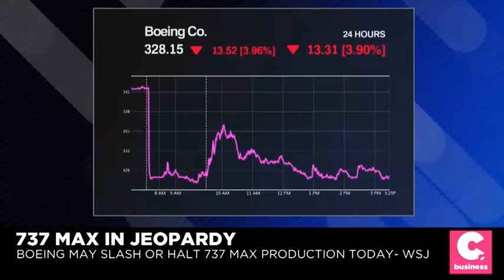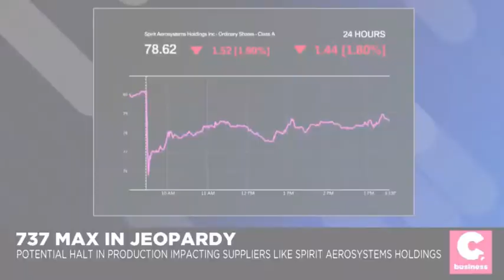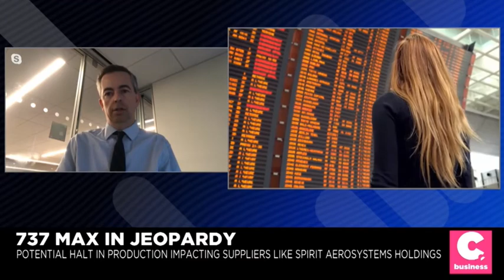Boeing Shares Fall on WSJ Report That It Could Halt 737 Max Production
The bad news for Boeing continues. Shares of the plane maker and its suppliers falling today on reports Boeing could temporarily stop production of the 737 Max jets. For a round table discussion  Rebecca Walser, President of Walser Wealth Management and David Shepardson, Correspondent at Reuters spoke with Cheddar.